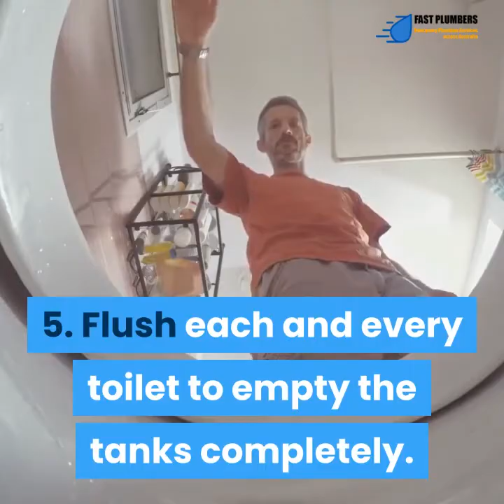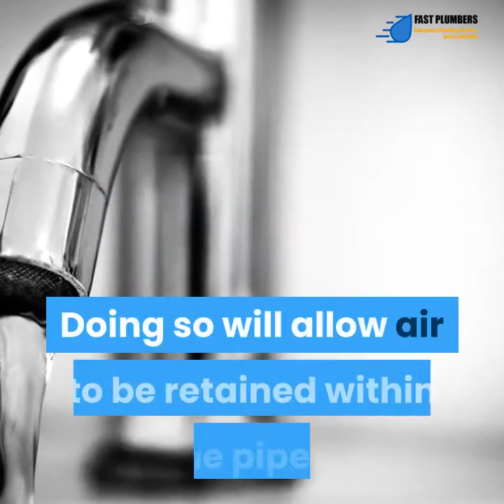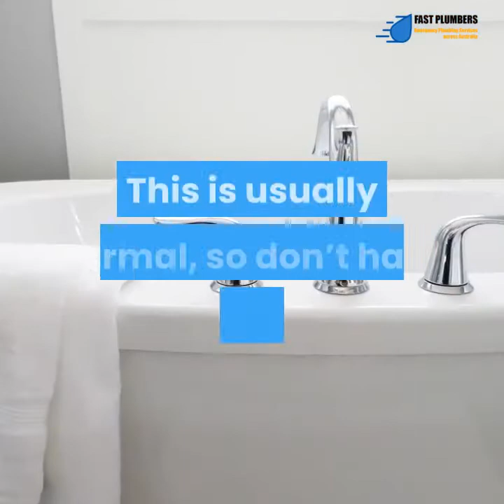A Guide on Draining the Plumbing System in Your Home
To learn more about how to drain the plumbing system in your home, and for more information on our other plumbing services in Sydney, visit our

Although it’s not a very common practice, it’s necessary to drain plumbing pipes in your home from time to time. You should drain them with the aim of:

- Fixing problems related to water hammer
- Shutting down your seasonal property in readiness for summer
- Making major repairs on plumbing such as extending or replacing the plumbing lines in your home.

Safety Tip: If you’ll be leaving your home unattended for an extended period, water standing in the tub, sink, floor, and toilet drains may evaporate.

As it evaporates, it may remove the sealant on the drain that usually keeps sewer line gasses from rising into your home.

It is recommended to use plastic wraps or wadded-up clothing to seal off the toilet bowls and blocked drains. By sealing them, sewer gasses will not rise into your home.